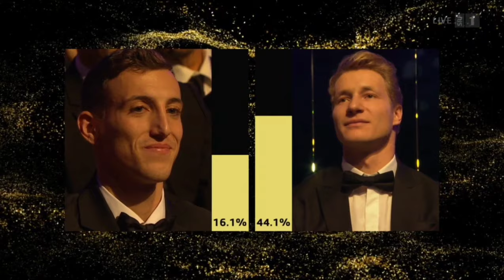Sportler des Jahres 2022: Marco Odermatt!!! (Skirennfahrer)